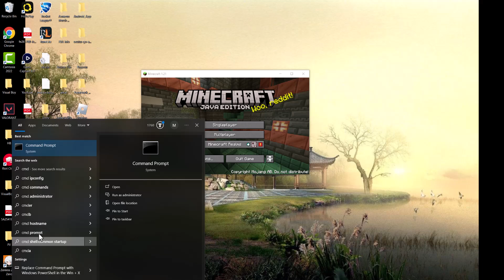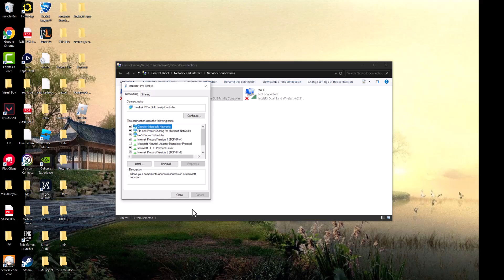How To Fix Minecraft Error Connection Timed Out: getsockopt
In this video, I talk about How To Fix Minecraft Error Connection Timed Out: getsockopt